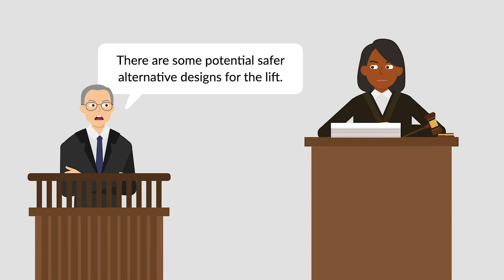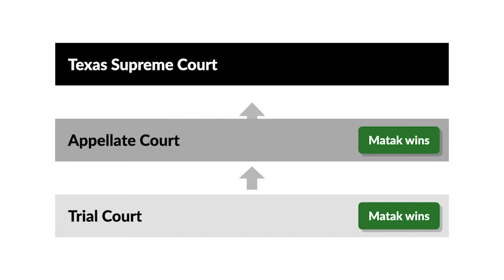Genie Industries, Inc. v. Matak Case Brief Summary | Law Case Explained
Genie Industries, Inc. v. Matak | 462 S.W.3d 1 (2015)

If someone’s injured by a defectively designed product, the product’s manufacturer may be liable. In Genie Industries, Incorporated versus Matak, the court explained what a plaintiff must show to recover on a products-liability claim based on an alleged design defect.

Genie Industries manufactures aerial lifts, machines that raise workers on platforms to reach tall ceilings. Genie’s AWP-40S lift extended forty feet. The lift had a small base and was designed to be lightweight, narrow, and portable, so workers could easily use it in small spaces.

Because of the small base, the lift would tip over when a worker was on the platform. Therefore, before the platform could be raised, the lift had to be stabilized using removable outriggers. Although the platform wouldn’t elevate unless the outriggers were secured, the lift would still function if it became destabilized while the platform was raised. Warning labels and the user manual cautioned users not to release the outriggers while the platform was extended, because the lift would tip over. The tip-over danger was also obvious just from looking at the lift.

In 2009, a Texas church hired a company to perform electrical work on the church’s ceiling and let the company’s employees, James Boggan and Walter Matak, use the church’s AWP-40S lift. At first, they used the lift properly. But a church employee later told Boggan that he could save time by releasing the outriggers and moving the lift while Matak was still fully elevated. When Boggan tried that, the lift tipped over, killing Matak.

Matak’s estate brought a wrongful-death action against Genie in Texas state court. At trial, the estate identified potential safer alternative designs for the lift. However, there wasn’t much evidence that the alternative designs would’ve prevented Matak’s death, and some of the designs either weren’t feasible or would’ve made the lift less useful.

Genie presented evidence that it’d sold over one hundred thousand of the lifts worldwide. Although some evidence showed that users released the outriggers to move the lift with the platform partially elevated, there’d never been another tip-over accident in which users intentionally destabilized a fully elevated lift.

The jury found for the estate, concluding that a design defect in the lift caused the accident. The appellate court affirmed, and the Texas Supreme Court granted Genie’s petition for review.

Want more details on this case? Get the rule of law, issues, holding and reasonings, and more case facts

Have Questions about this Case? Submit your questions and get answers from a real attorney